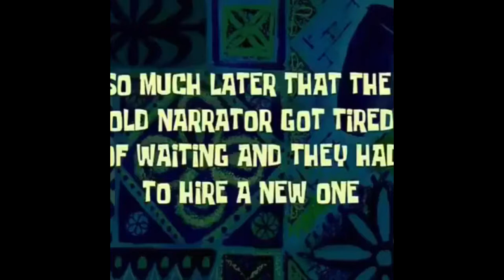Co-Opted Core Ep.1 Gears of War 5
Port, Velo, and the Hero, Inspector Bary delve into playing Gears of War 5 together.